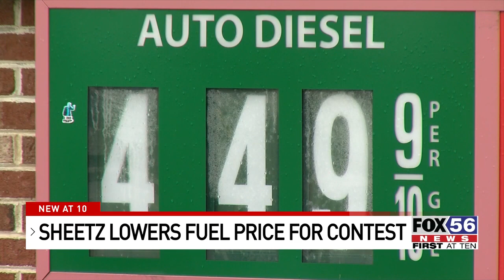Sheetz lowers Unleaded 88 fuel price for contest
Four lucky Sheetz customers have the chance to win a share of $880,000 in prizes this summer.

From May 2 until August 14, customers at Sheetz locations that offer gas will have an opportunity to be entered into this contest.